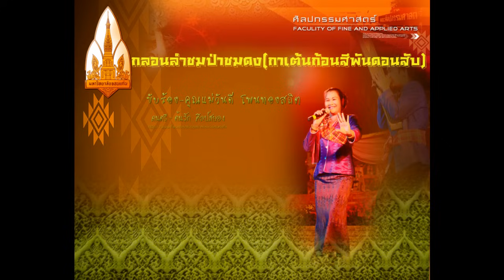กลอนชมป่าชมดง(กาเต้นก้อนสีพันดอนสับ) -【By ต้นรัก ศิลป์สยอง】E-SAN MUSIC OF THAILAND